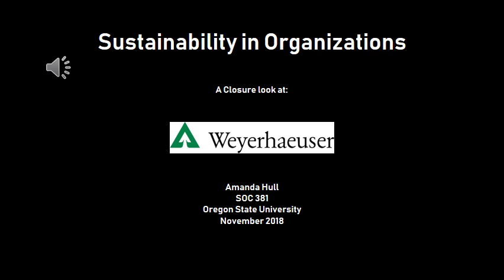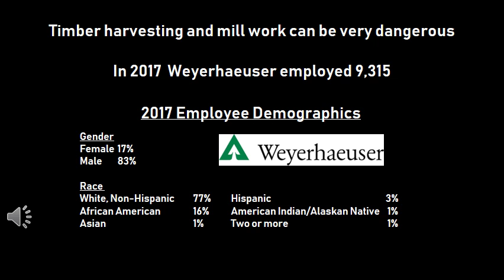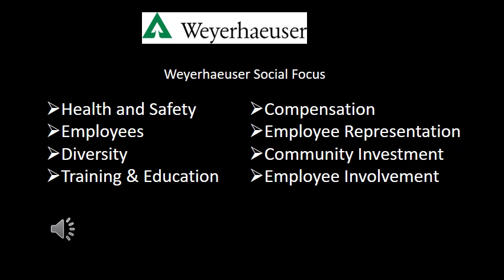Hull Presentation Video SOC 381